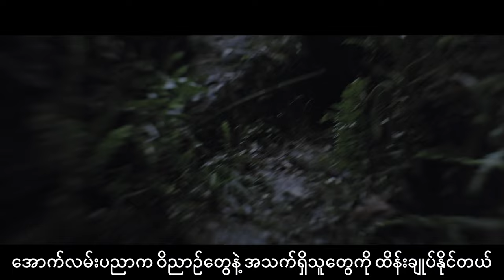The Soul Reaper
Original title: Ke an hon
2023
1h 49m

Director | Tran Huu Tan
Stars | Hoang HaVo Dien Gia HuyThanh Truc Huynh